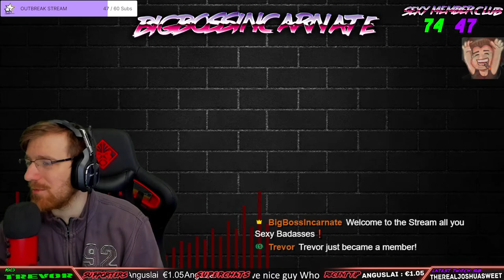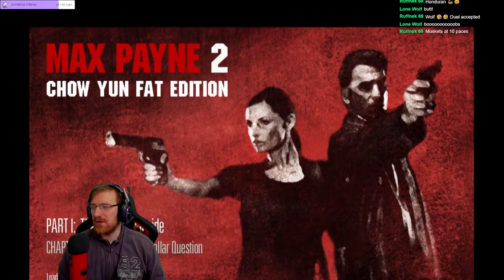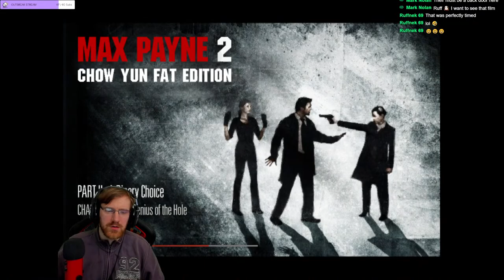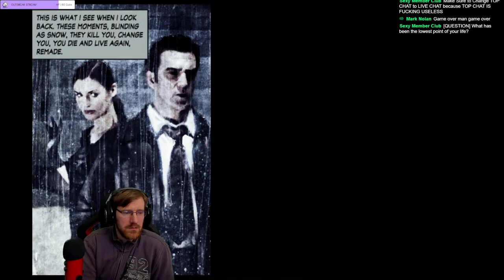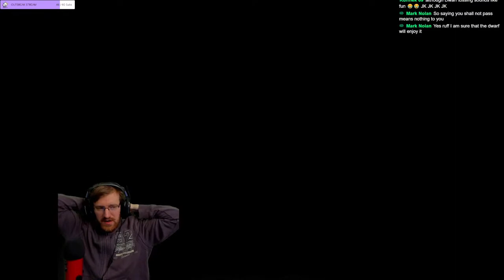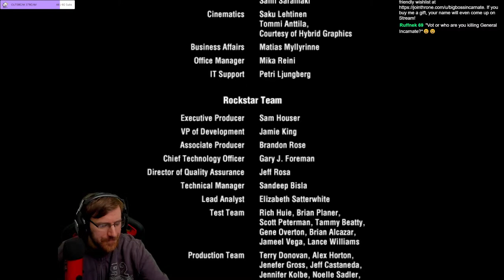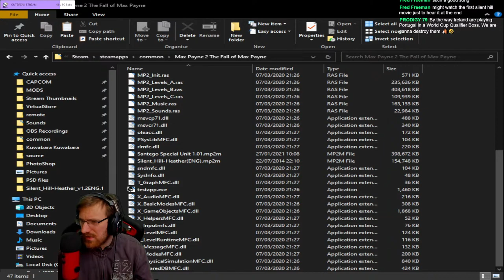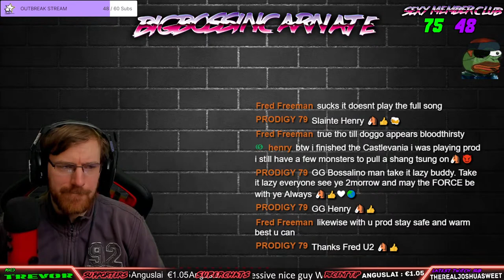Max Payne 2 PC | Chow Yun Fat Edition MOD - Hard Boiled Difficulty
I love Max Payne 2 because of mods like this as well as the game just being a fantastic story.  But I wanted to give it a try. Its got its own manual because the controls are so tricky to figure out lol

1. Be Respectful to everyone. No Personal Questions
2. Don't ask to add/join me or invite me (Unless I know you already)
3. No Telling The Streamer What to do or How to play. You will be Timed Out!!!
4. Do not type in all caps or use excessive emojis.
5. Try to speak English so everyone can understand and communicate.
6. Do not yell at the Nightbot OR MODS. You will be timed out or BANNED!
7. Do not promote/advertise your channel.
8. No Politics, Religious Talk. No hate speech (racism, sexism, homophobia, etc)
9. If you make me Cringe I will Time you Out!!!

BigBossIncarnate